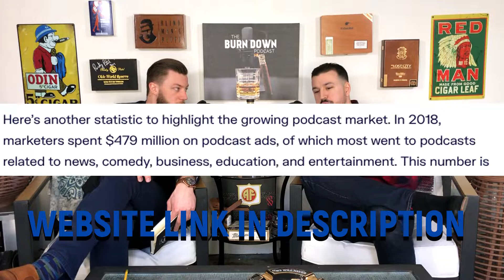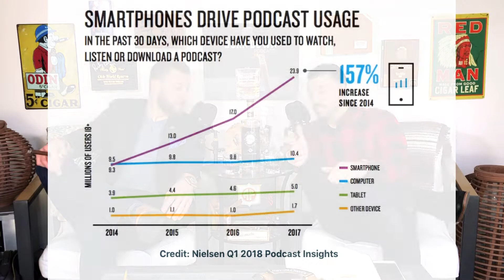Why Should You Start A Podcast?! Wild Statistics!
Eric and Justin discuss the very interesting statistics behind podcast's and their reasoning why YOU should start your own podcast! Check it out!

HitTheBell​ to be notified of new videos!
CHECK OUT THE LAST EPISODE

ABOUT US
Hi! This YouTube channel is designed to bring cigar lounge conversations to the internet audience. Also, we're here to help you learn more about cigars, how to enjoy cigars more, and how to get the best out of your cigar experience. Our "How To" videos are part of our cigar education/cigar 101 series called The Burn Down Academy.

The main goal of The Burn Down is to provide a place for cigar smokers, from newbie to the cigar aficionado, to come and relax while they enjoy a cigar. Our episodes are designed for cigar smokers to enjoy their own cigars while watching The Burn Down.

We also want to help you learn more about cigars. If you're new to cigar smoking and have no clue where to begin, we're here to help you. We'll teach you everything from what a cigar actually is, to how it's made, to how to cut and light cigar, to different cigar wrappers and shapes (vitolas). We're here to help you transition from a rookie to a seasoned vet!

Cigar smoking can be hazardous to your health.